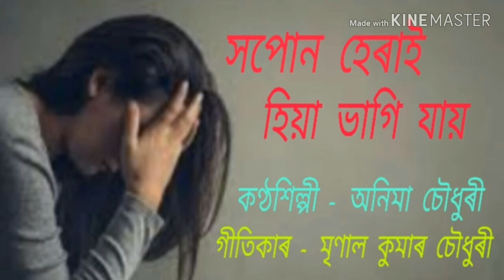Hopun herai hiya bhagi jai.( সপোন হেৰাই হিয়া ভাগি যায় )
Hopun herai hiya bhagi jai.
An Assamese modern song.
কণ্ঠশিল্পী -   অনিমা চৌধুৰী ।
গীতিকাৰ -   মৃণাল কুমাৰ চৌধুৰী ।